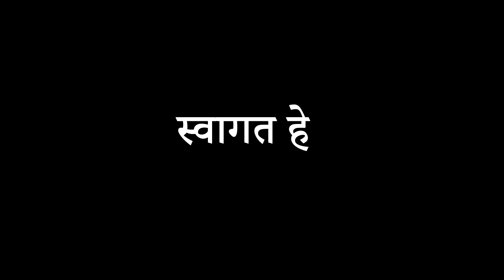Interceptor650 - First Ride and First Service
The Interceptor 650 has its first service on 500Kms and I was riding towards Pune to and fro so which would ideally make it near 500kms round trip. Unfortunately, the first ride vlog was a fail as the temperature was bad and it got so hot that it was not a day to make vlog.

CHEVIK Get Addicted X-Grip Bike Mobile Holder with Charger

Generic Waterproof 12V Car Cigarette Lighter Socket USB Charger